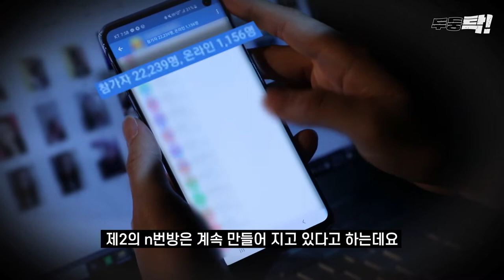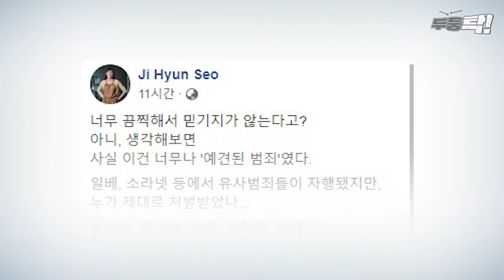배그할 때 쓰던 디코에도 n번방이 있다고!? 제2의 n번방 이제 시작일까 | 두둥탁 ep.20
배그할때 음성 채팅으로 종종 사용하던 디스코드가 성 착취 동영상의 유통 창구가 되고 있다니.. 우리 주변에 암암리에 퍼지고 있는 제2의 n번방
어디까지 뻗어 나가있는 걸까요.